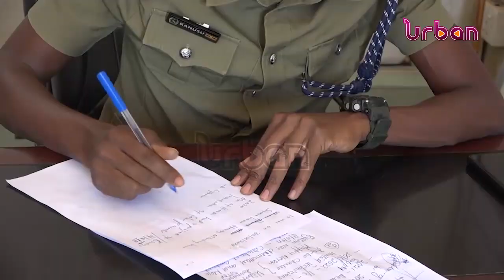Two arrested for vandalising hospital solar panels